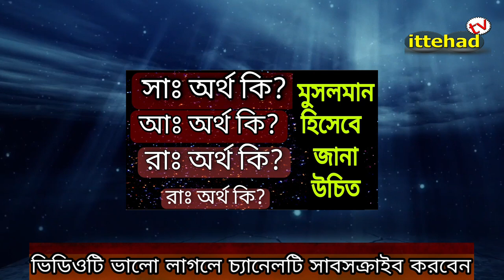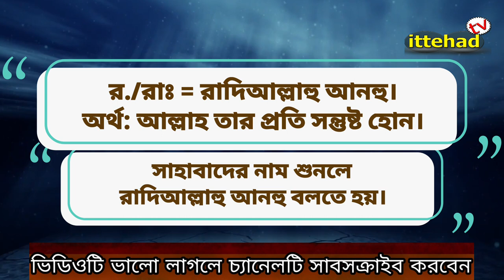রাসুলের নাম শুনলে কি বলতে হয়?নবীদের নামের শেষে কি বলতে হয়? সাঃ/আঃ/রাঃ/রহঃ অর্থ কি?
আসসালামু আলাইকুম প্রিয় ভিউয়ারস!
উন্নত এবং সুন্দর ইসলামিক ভিডিও তৈরির এর জন্য স্পন্সর হাদিয়া এবং ভোনেশন একটা বড় ফ্যাক্ট।

আমাদের আয়োজনগুলাে তৈরিতে এর শুন্যতা ভীষণ। তারপর আল্লাহর রহমত, নিজের প্রচেষ্টা এবং আপনাদের অব্যাহত দোয়া ও ভালােবাসায় আমাদের এগিয়ে চলাI

আশাকরি আপনার সুযোগ থাকলে ভিডিও তৈরিতে স্পন্সর অথবা হাদিয়া ভোনেট করে এ পথচলাকে বেগবান করবেন ইনশাআল্লাহ।

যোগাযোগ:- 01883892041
ইমেল:- Mdhamid5556@gmail